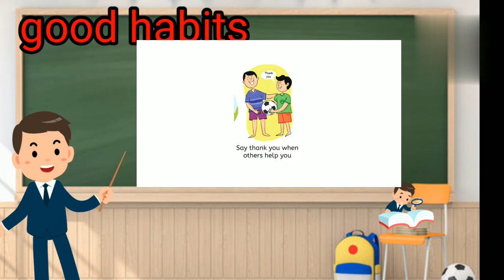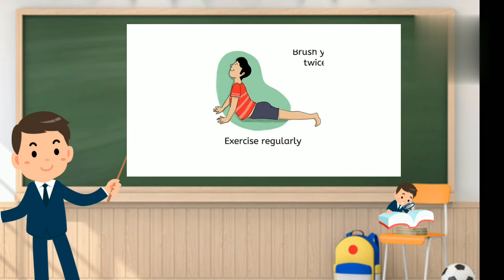Good habits, good manners & good habits class 1, good habits for students, अच्छी आदत अच्छी आदतें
Good habits, good  manners good habits in English, acchi aadaten, good habits for students##